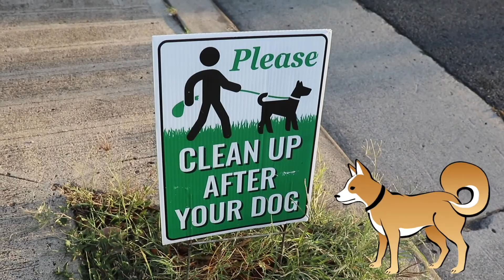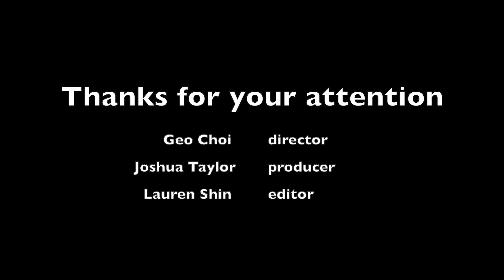Olelo YXC 2021-Storm Water Hero- Kaimuki Middle School- FINALIST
Clean Water Habits, Kaimuki Middle School - 2021 Olelo Youth Xchange video contest, Storm Water Hero category entry.